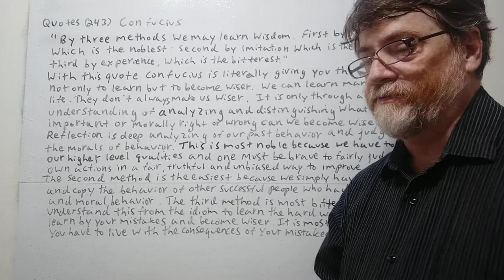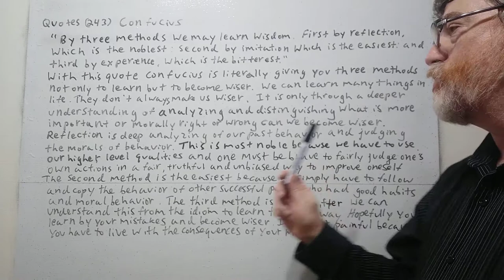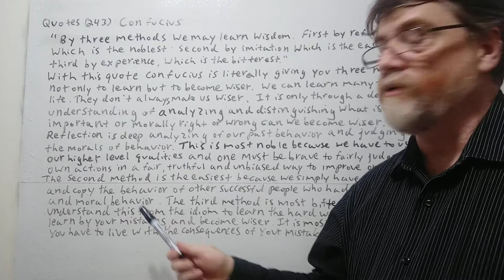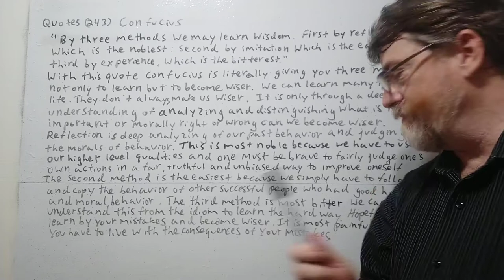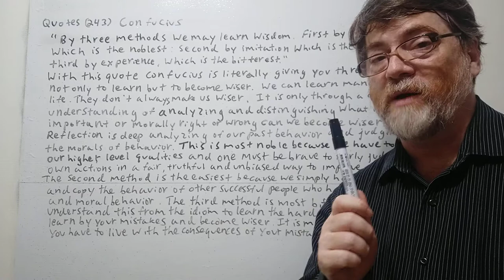English Tutor Nick P Quotes (243) Confucius - By Three Methods We May Learn Wisedom ..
" By three methods we may learn wisdom ; first by reflection which is the noblest. Second by imitation which is the easiest.  and third by experience which is the bitterest. " In this video we will cover this quote by the famous Chinese philosopher Confucius.